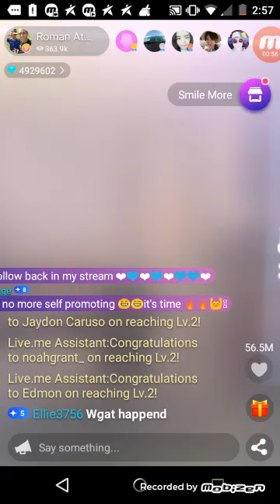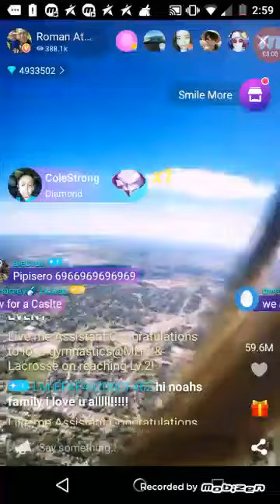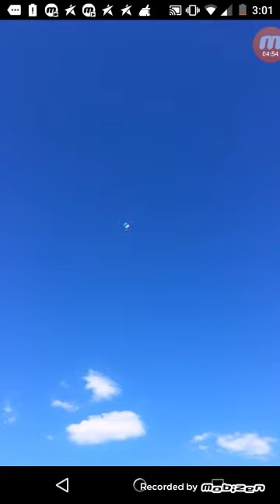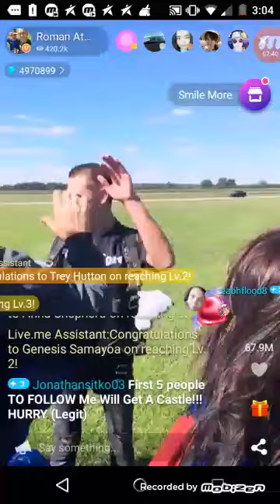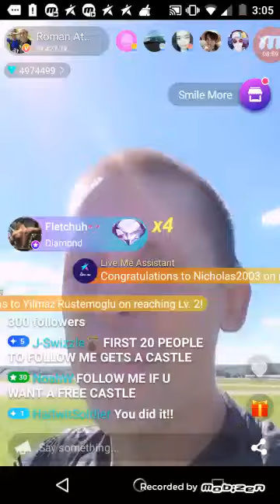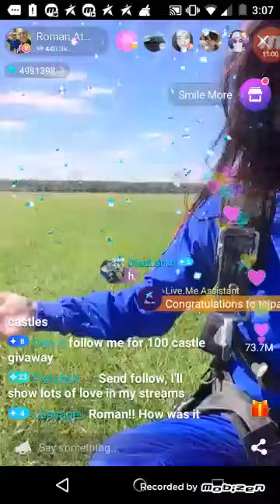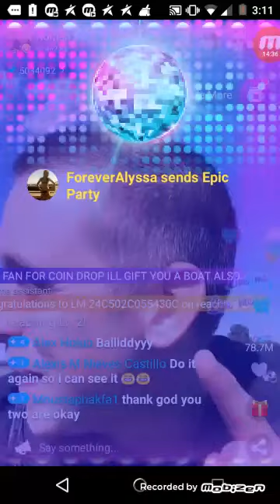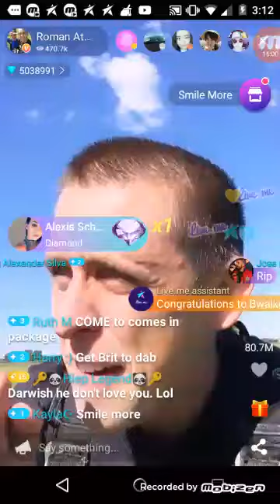RomanAtwood Live.me SKYDIVE STREAM